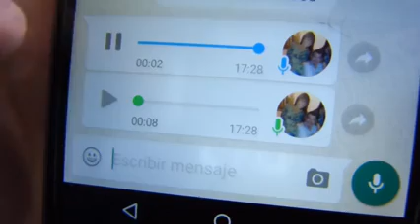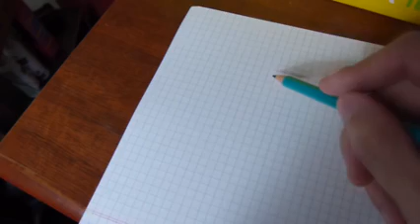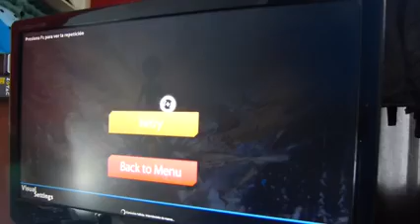Un DIA Con FIKU ( Sin internet ) + PREGUNTAS Y RESPUESTAS ( Con mi padre ) | Vlog Random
(Datos originales)
📅Fecha: 12/03/2017
👁️Visitas: 39k
👍Likes: 3.3k
💬Comentarios: 615
✅Miniatura recuperada

Comenten de manera epica y con un "OwO" al final:

"Tengo el permiso de mi padre y madre para visualizar este tipo de contenido de Kinder Sorpresa para perritos, gatitos y patos, viva Disney, Viva Piñata y viva Sapo Pepe"

Carencia de juguetes lácteos para niños pequeños y animales tiernos con ojos kawaii.
🍞Gracias @lourrutiappt@LuisukeDestroyer  por proporcionarnos este video🍞